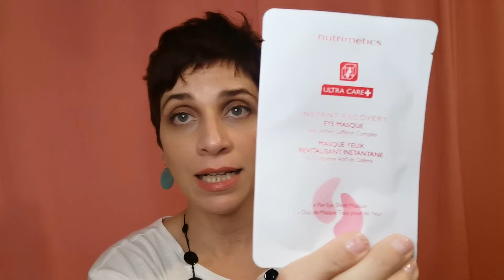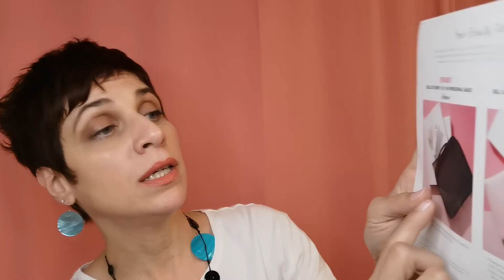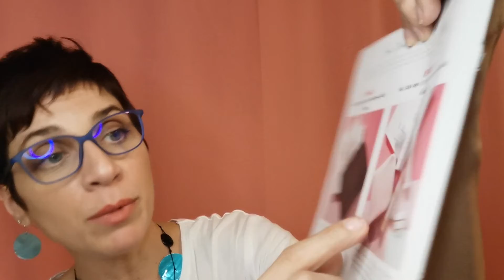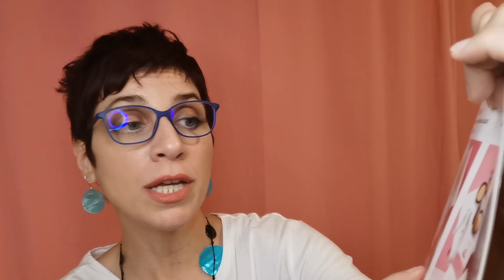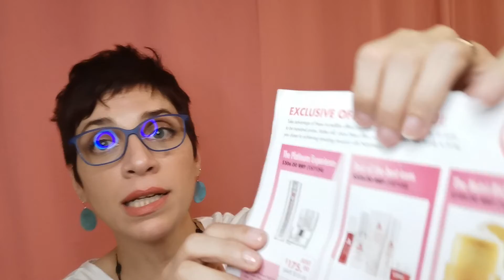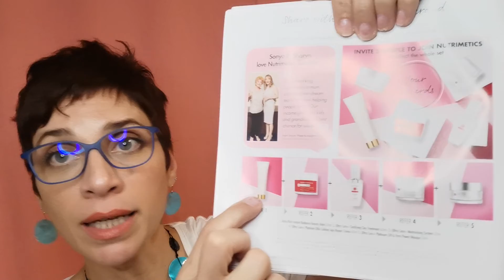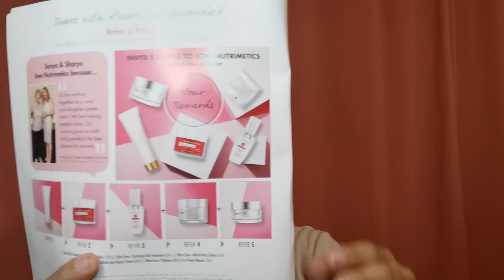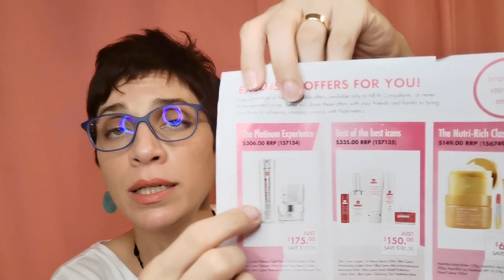18-How do you get a Nutrimetics account? what's in it for you?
ماذا يعني ان يكون عندك حساب مع Nutrimerics؟ وبماذا تستفيد؟